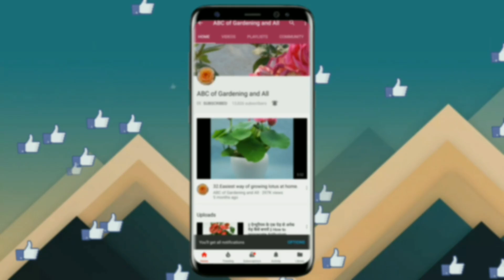401.Nastartium ko seed se kaise grow kare/ How to grow Nastartium from seeds.